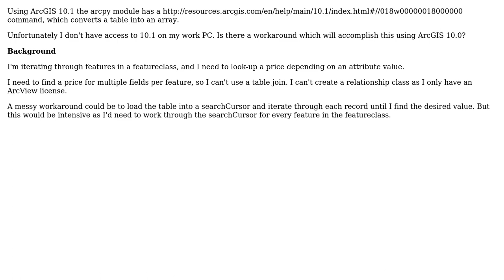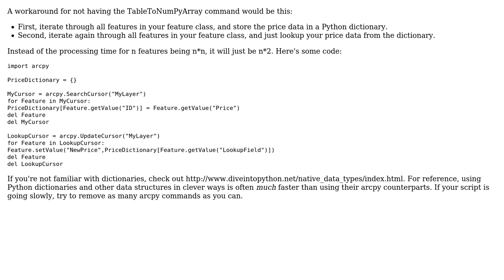GIS: Performing table look-up using Python in ArcGIS Desktop?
With thanks & praise to God, and with thanks to the many people who have made this project possible! | Content (except music & images) licensed under CC BY-SA | Music | Images & others | With thanks to user Stephen Lead user PolyGeo user dmahr and the Stack Exchange Network Trademarks are property of their respective owners. You are responsible for your own actions.